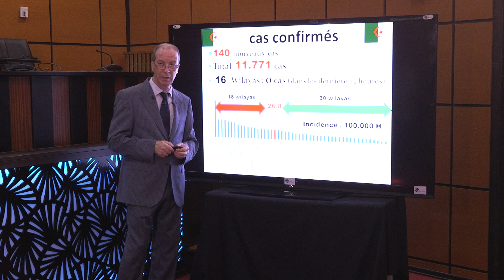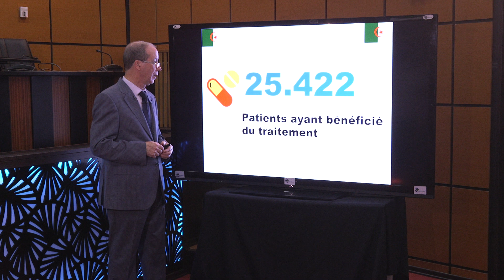Conférence 21 06 2020 FR